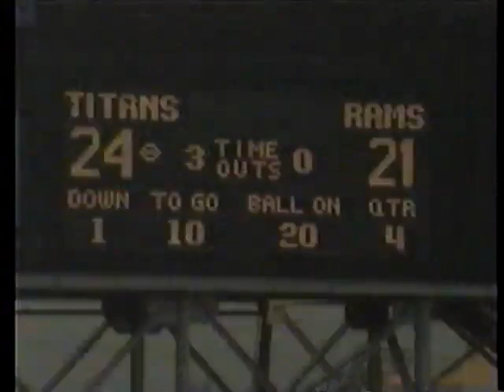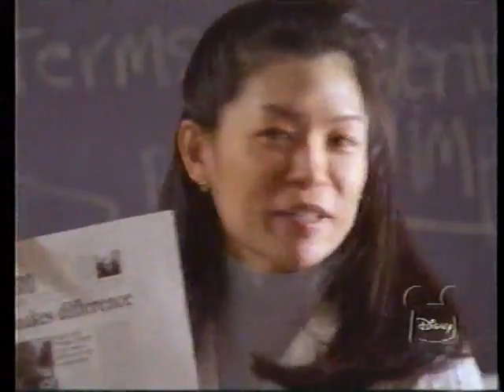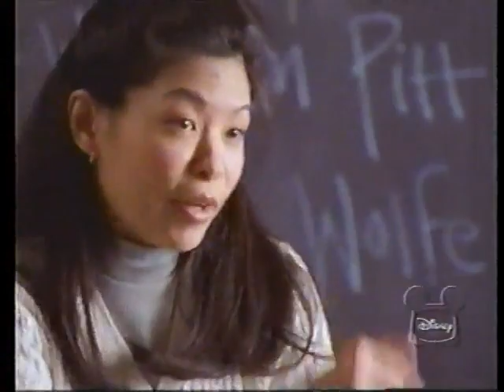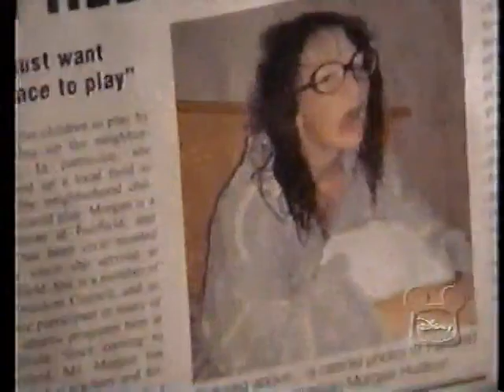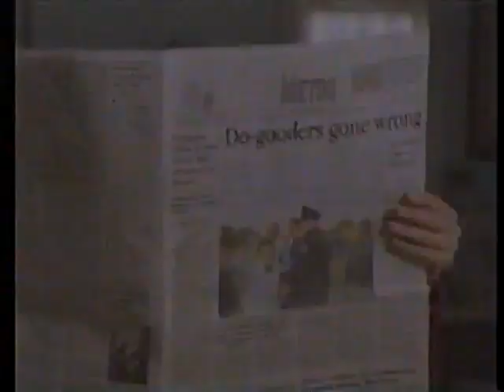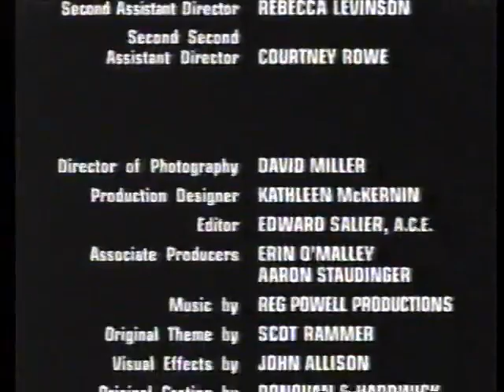Disney's The Jersey - S02E01 "Stealing The Spotlight"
Morgan learns to give credit where it is due after a misleading newspaper article pushes her into the limelight